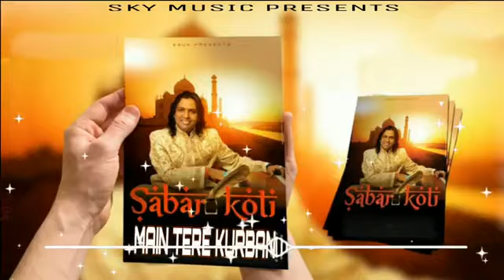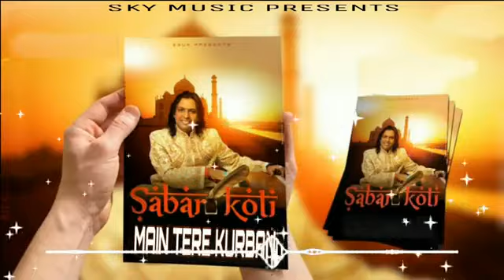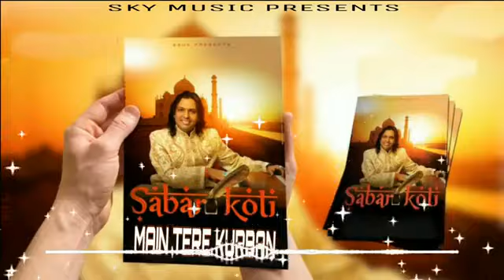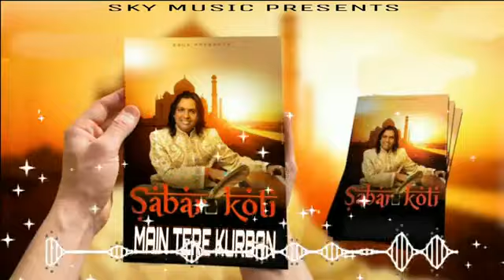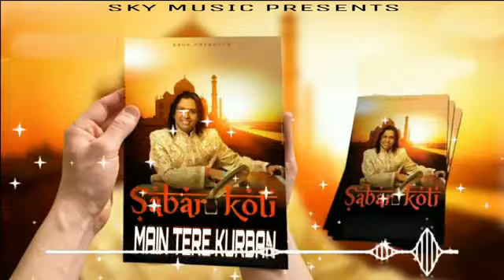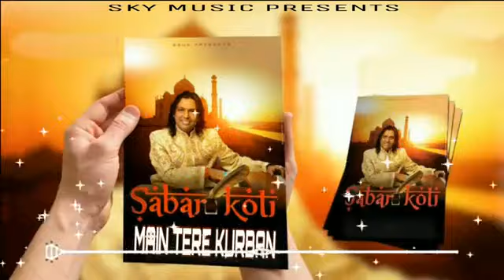Main Tere kurban by sabar koti